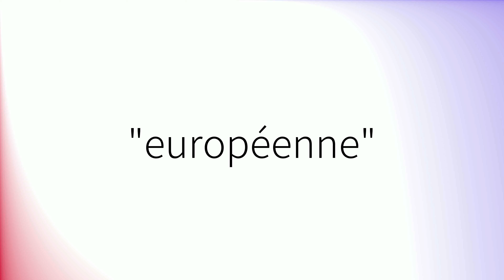Comment prononcer 'Européenne' en français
How to pronounce 'Européenne' in Spanish.
Comment prononcer 'Européenne' en espagnol.
Como pronunciar 'Européenne' en español.
Wie man 'Européenne' auf Spanisch ausspricht.